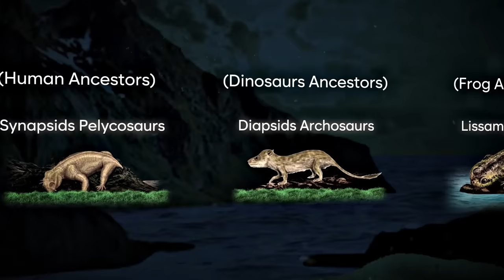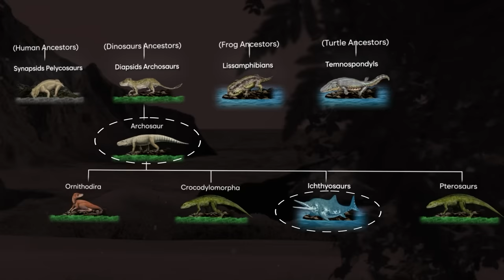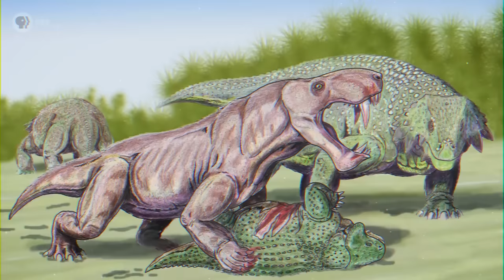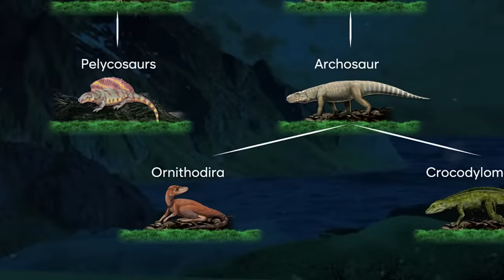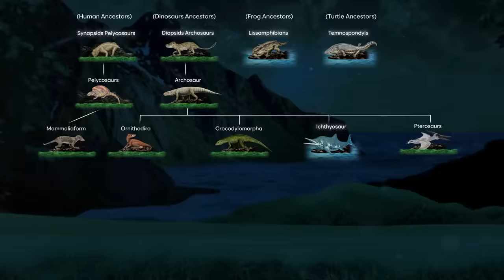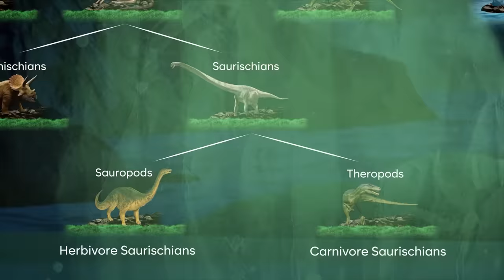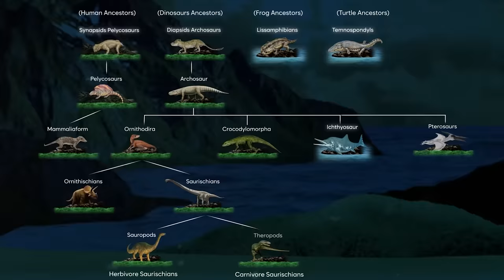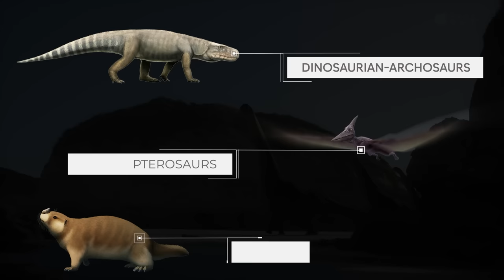Who Lived Before The Dinosaurs? | The Triassic Period - Rise of Dinosaurs Ep.1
The triassic era led to the rise of dinosaurs. Which became the apex predators of the Jurassic era. But, you will be shocked to know that THE GREAT DYING event which killed almost all living genera including marine and terrestrial left the dinosaurs, but why and how?. Hi guys, Gaurav here, let’s dive into this three part series of dinosaurs rise, rule and extinction.